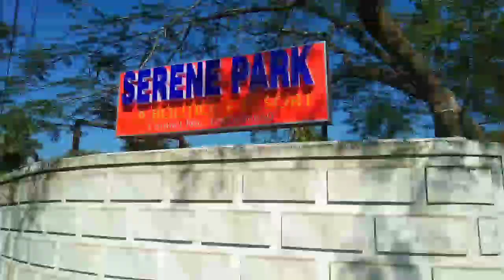my first vlogs # please like subscribe arjitsingh vlog with atitude official Santosh ❤️❤️❤️❤️